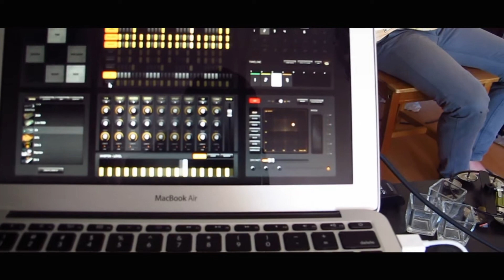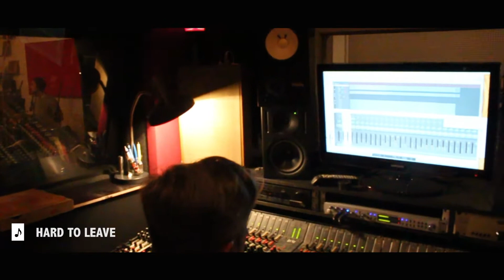RED INK ALBUM VIDEO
Recording and album can take months.
Writing it can take years.
Here's 5 minutes.